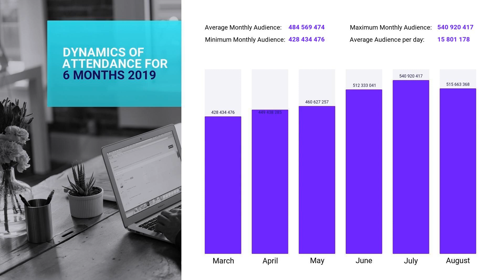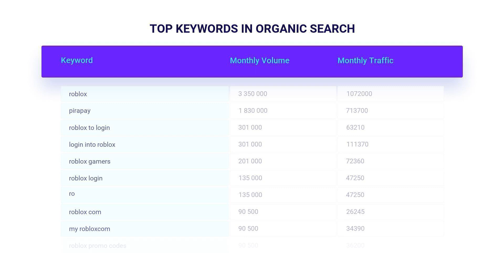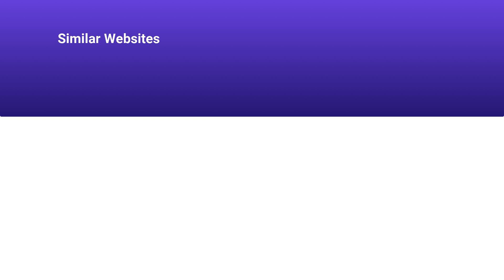ROBLOX.COM 🔎 Audience Stats, Detailed SEO Stats & Ranks | All ROBLOX.COM Backlinks Stats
Roblox.com Rankings information you need to be aware of in one place. After a couple of minutes, you will know all about Roblox.com Traffic and Audience. Our expert team gathered all the information for you to make you free from complex researches and sleepless nights. Here you can find the answers on what isRoblox.com Website Audience, Backlinks and Positions, Visits and Duration, and much more. See the fundamental Roblox.com Domain Traffic Information:

CATEGORY: Video Games

Roblox.com MONTHLY AND DAILY TRAFFIC:

Average monthly traffic: 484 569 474
Category traffic rank: 2
Visits and Duration: 0.01

Roblox.com TRAFFIC SOURCES, VISITORS PER MONTH:

Direct Traffic: 73.2% / ~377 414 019
Organic Search: 14.2% / ~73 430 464
Paid Search: 0.6% / ~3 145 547
Referrals: 0.6% / ~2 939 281
Display Networks: 1% / ~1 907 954

Roblox.com TOP COUNTRIES, VISITORS PER MONTH:

United States: 29% / ~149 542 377
Philippines: 8% / ~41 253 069
Brazil: 5% / ~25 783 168
Canada: 4% / ~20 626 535
Turkey: 4% / ~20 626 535

Roblox.com ALEXA RANK: 95

Roblox.com Backlinks and Positions:
Referring Domains: 17 654
Dofollow Backlinks: 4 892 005
Nofollow Backlinks: 661 927
Outgoing Backlinks: 690

Roblox.com Domain Stats:
Domain Rank: 79
Domain Authority: 88
Spam Score: 3

If there are any questions left about Roblox.com Site Audit — feel free to write in the comments

The information described below was taken from the third-party stats websites. We are not responsible for its accuracy.